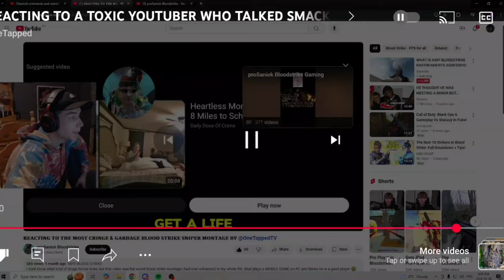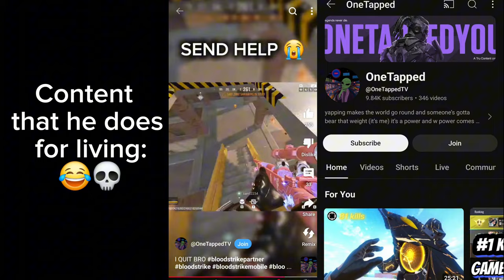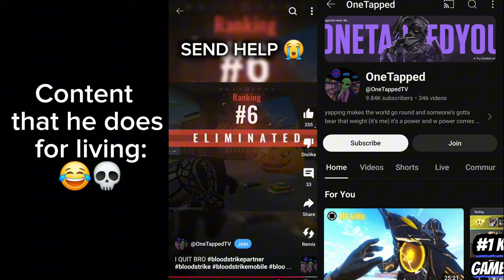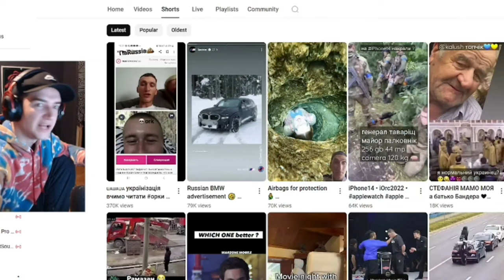vs @proSaniok ⌖ Blood Strike Content Creators BEEF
Blood Strike Content Creators Beef
Song used from this video:
UNCLE FUCKA 🖕
Should we play Pvp 1 v 1 ?